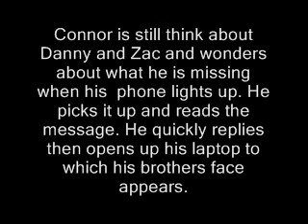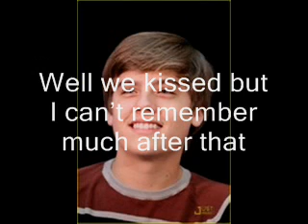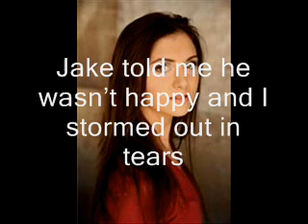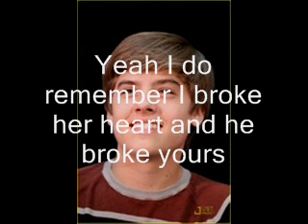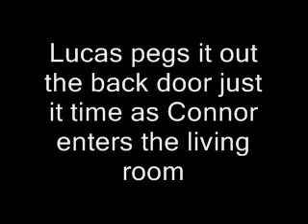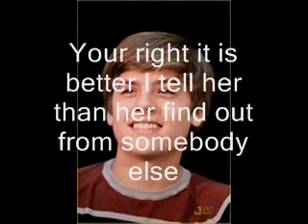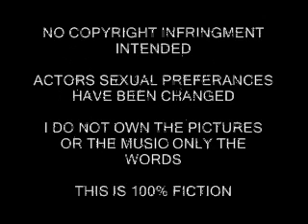Final Thought Chapter 3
Hey Everybody

Also another treat is the Third Chapter of Final Thought

Please tell me what you think of this series :D so far...

See ya

Keith